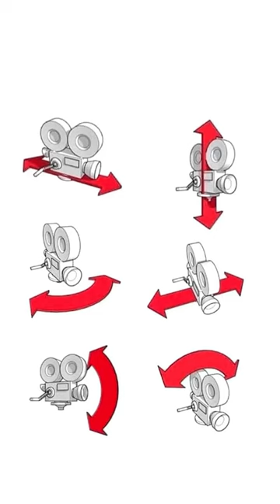🎥 Camera movement guide!